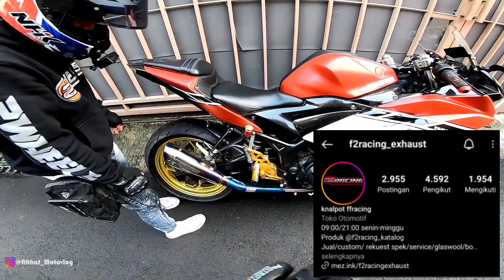Kalian harus tonton ini❗Baru sampe bocil ini langsung minta yang aneh aneh ke Althaf sama Nanda